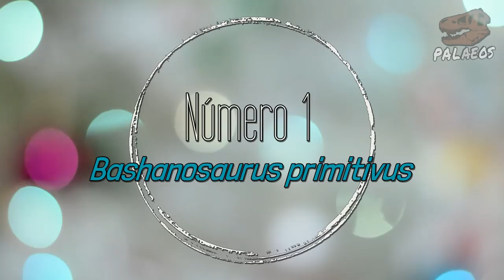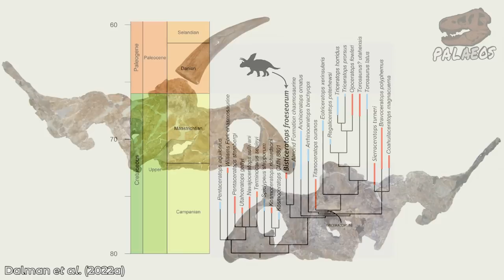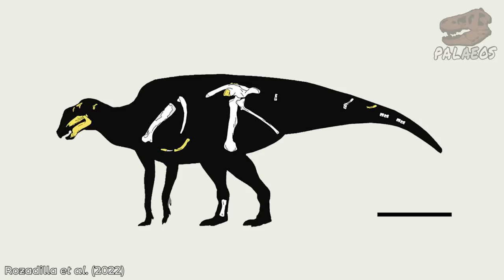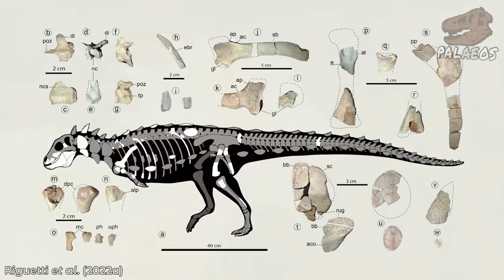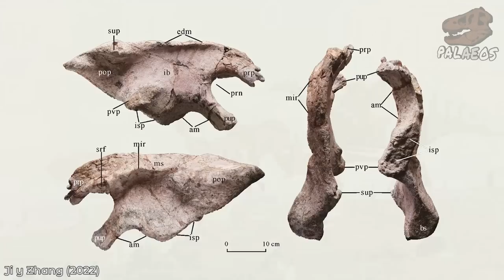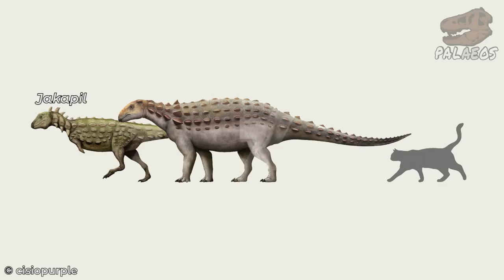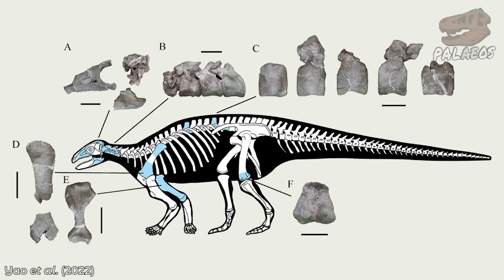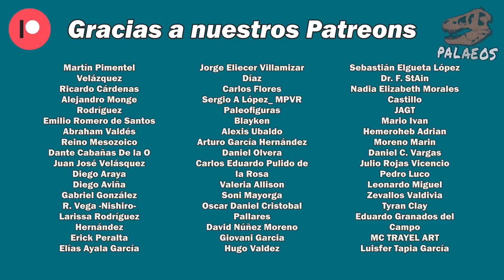Especial DINOSAURIOS del 2022 - Parte 1: Ornitisquios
Hola de nuevo y bienvenidos sean a esta primera parte de los especiales de fin de año. En este video les cuento cuáles fueron los ornitisquios descritos este año, cuál es su importancia y cuestiones básicas como el lugar del que se extrajeron los fósiles, el origen de su nombre, su antigüedad, los fósiles que se usaron para describirlos y más. En este video tenemos nuevos dinosaurios cornudos, nuevos ornitópodos y lo más interesante: nuevos dinosaurios acorazados muy controversiales. No te lo pierdas.

Fuentes:
Hui D et al. 2022. New Stegosaurs from the Middle Jurassic Lower Member of the Shaximiao Formation of Chongqing, China. J. Vertebr. Paleontol., 41(5), e1995737.
Dalman S et al. 2022a. A New Chasmosaurine Ceratopsid from the Upper Cretaceous (Campanian) Farmington Member of the Kirtland Formation, New Mexico. Bull. N. M. Mus. Nat. Hist. Sci., 90, 127-153.
*Rozadilla S et al. 2022. A new hadrosaurid (Dinosauria: Ornithischia) from the Late Cretaceous of northern Patagonia and the radiation of South American hadrosaurids. J. Syst. Palaeontol., 19(17), 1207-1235.
Forster CA et al. 2022. Iyuku raathi, a new iguanodontian dinosaur from the Early Cretaceous Kirkwood Formation, South Africa. The Anatomical Record.
Riguetti FJ et al. 2022a. A new Cretaceous thyreophoran from Patagonia supports a South American lineage of armoured dinosaurs. Scientific reports, 12(1), 1-12.
Prieto-Márquez A y Wagner JR. 2022. A new ‘duck-billed’dinosaur (Ornithischia: Hadrosauridae) from the upper Campanian of Texas points to a greater diversity of early hadrosaurid offshoots. Cretac. Res., 105416.
Ji S y Zhang P. 2022. First new genus and species of basal iguanodontian dinosaur (Ornithischia: Ornithopoda) from southern China. Acta Geoscientica Sinica, 43 (1): 1-10.
Bonde JW et al. 2022. Nevadadromeus schmitti (gen. et sp. nov.), a New Basal Neornithischian with Affinities to the Thescelosaurinae, from the Upper Cretaceous (Cenomanian) Willow Tank Formation of Southern Nevada. Journal of the Arizona-Nevada Academy of Science, 50(1), 1-8.
Riguetti F et al. 2022b. A new small-bodied ankylosaurian dinosaur from the Upper Cretaceous of North Patagonia (Río Negro Province, Argentina). J. Syst. Palaeontol., 20(1), 2137441.
Dalman SG et al. 2022b. Sierraceratops turneri, a new chasmosaurine ceratopsid from the Hall Lake Formation (Upper Cretaceous) of south-central New Mexico. Cret. Res., 130, 105034.
Augustin FJ et al. 2022. A new ornithopod dinosaur, Transylvanosaurus platycephalus gen. et sp. nov.(Dinosauria: Ornithischia), from the Upper Cretaceous of the Haţeg Basin, Romania. J. Vertebr. Paleontol., e2133610.
Yao X et al. 2022. A new early branching armored dinosaur from the Lower Jurassic of southwestern China. Elife, 11, e75248.